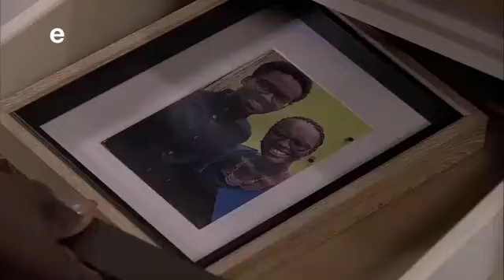Scandal: BREAKING NEWS °A corpse has been found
but it's not Romeo   So where'